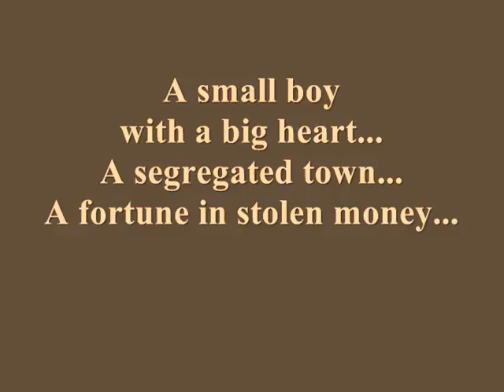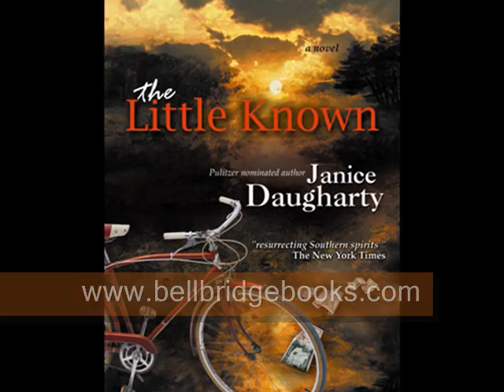The Little Known